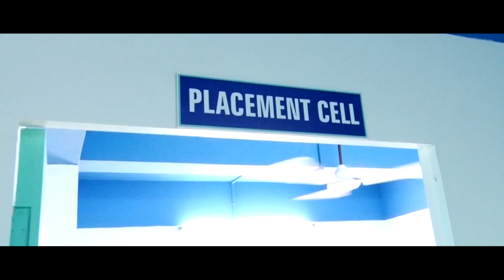കാല്‍പ്പന്താരവത്തിനൊരുങ്ങി ഖത്തര്‍; ലോകകപ്പിനുള്ള രണ്ടാമത്തെ സ്റ്റേഡിയം ഉദ്ഘാടനം ചെയ്തു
World Cup 2022: Qatar inaugurates Al Wakrah Stadium.